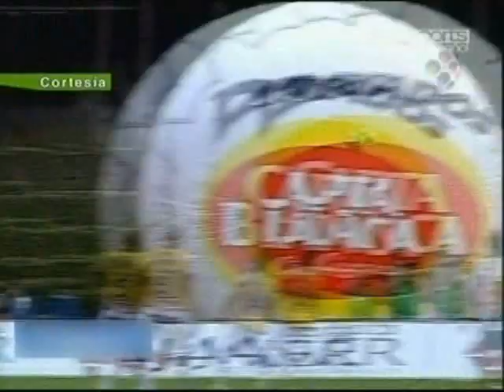monterrey 1 san luis 0 jornada 14 clausura 2009 resumen fox gol .wmv